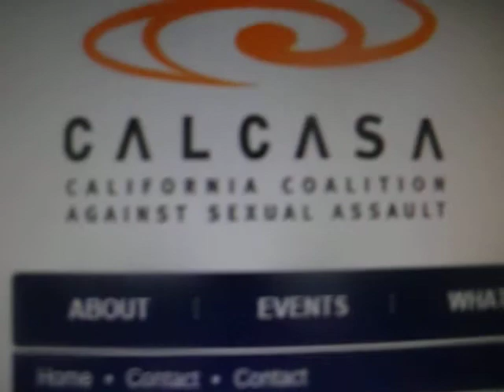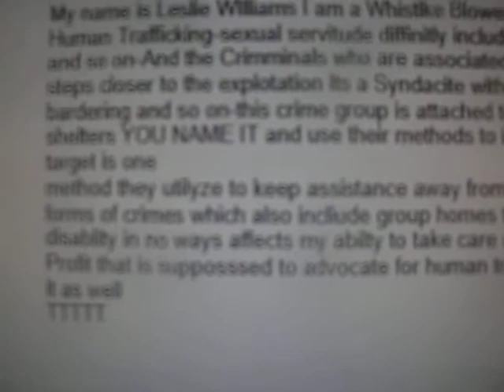9/5/13 California Coalition Against Sexual Assault Learning Disabled Woman makes Online Contact-2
GangStalking also called Organized Stalking is directly Connected to Human Trafficking Ring's-Please observe the Evidence below and You will SEE how this is Organized Crime innthe System

Contact made at the Law Libray on 9/05/13 Lets see if the Reply is faked or Intercepted GangStalking expeditions engage in CyberMonitoring Computer Hacking Cyber Espionage-Email Rerouting
They Fake email replys and will even send emails back to a Target stating that their was a transmission error that usually happens when it is a Govt Sponsinering the Expedition against a target
Observe how these exopeditions stalk her to constantly repeat teh name of teh crime that is happing to her to remind her about it ( To triger memores Tramatic Memories of past things they have done ) to taunt her concerning it to make her feel victimized because of it and Powerless over it-When You Witness the below Proof you will see who is involved
Bus Route 28 March 29 13- 9:47 AM

InSide the Hall of Justice at 8:30AM March 29th 2013  Audio File 30

The Video's that proceeds this one -Its You Tube Title's is -They Must Be listened to in a Row in Reference to their #'s A-3. 4 Videos All toghether

Video File #-62 is Dedicated to the 7/24/13 date of the Prediction of the harrassment she'd experince at the SDPD HDQ on the Same date-The harrassment that WAS caught at SDPD HDQ once she got their is below this text The Audio of the harrassment that was caught at the SDPD HDQ was Uploaded to several Video Files they Were Uploaded to You Tube and Titled their Titles are pasted Below--
 Secound Point concerning the Host Video--Audio File's #-19-20 is dedicated to the Same method that was caught and exposed in the Enclosed You Tube Videos was also caught on Bus Route 28 on March 29 2013 after she left the Hall of Justice in San Diego 4 Months before what she caught on 7/24/13 inside of the San Diego Police Department Headquarters-Which shows stalking on more than one date making it a Felonie-And since the San Diego Police refused to let her make a Police Report that is at Least Gross Negligence of Duty-Possibly Conspiracy under the Color of Authority -A Federal crime to conspire to violate Civil Rights
 File's 19 and 20 Listen for GangStalk GangStalker GangStalking-Oh My God Wierd crazy and a Two word name with the Initials CH-These words are said back to back and repeadedly-Its being said in the background
Leslie Verbally Counted Ahead in the Audio File 20 from March to September to Prove a Calender Duration Segment of this Crime ahppining and still occurring from March to September 2013-Thats why she gets people in her Enviroment to mention the Date and Time-Including it being caught inside the San Diego City Council Meeting Chambers on 8/23/13 one week before september 2013 that Proof is UpLoaded to Video its You Tube title is teh last one enclosed below
 Audio file 18 is March 29 2013 as she was in the hall of Justice

9/04/13 Learning Disabled Woman EXPOSES GangStalking Harrassment at San Diego Police HeadQuarters-A

9/04/13 Learning Disabled Woman EXPOSES GangStalking Harrassment at San Diego Police HeadQuarters-1

9/04/13 Learning Disabled Woman EXPOSES GangStalking Harrassment at San Diego Police HeadQuarters-2

9/04/13 Learning Disabled Woman EXPOSES GangStalking Harrassment at San Diego Police HeadQuarters-3

9/04/13 Learning Disabled Woman EXPOSES GangStalking Harrassment at San Diego City Council Meeting

DSCF3634